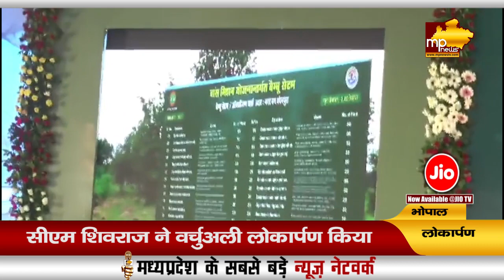CM Shivraj का प्रकृति प्रेम, राज्य वन शहीद स्मारक का किया लोकार्पण! MP News Bhopal